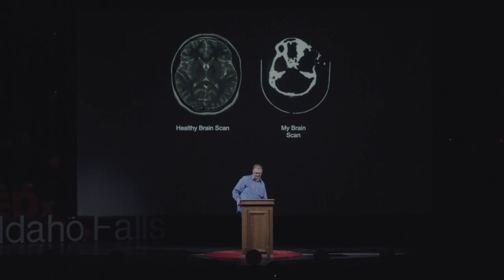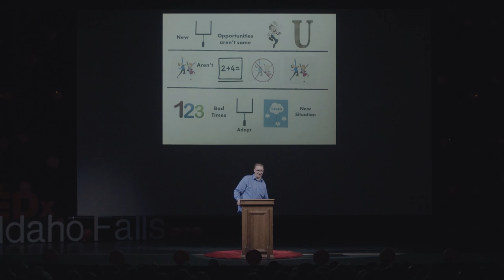Lessons From an Overachiever with Half a Brain | Cody Parmer | TEDxIdahoFalls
At age 16, Cody Parmer was like millions of young boys looking forward to playing baseball, fly fishing, a little skiing. A tragic but a sudden car accident left his dreams scattered along the highway, and Cody with multiple lifetime disabilities. When he woke up from his three-month coma, he realized baseball was no longer a reality for him, nor would be any of the things he had envisioned for his life. Turning trial into triumph, Cody has spent the last 20 years learning through his disabilities, dreaming and achieving new dreams, and along the way discovering that "half a man" can become "twice the man". Cody Parmer is a public speaker and a native of Idaho Falls. Cody grew up enjoying the outdoors, motorcycles, and being a big brother to three younger sisters. He was an Eagle scout, played many sports, and was working on a career in construction. At age 16, a violent car accident and subsequent brain hemorrhage left Cody in a coma. Doctors declared him brain dead and suggested he be removed from life support. After several incredible miracles, Cody awoke from his coma and worked hard to learn to walk and talk again. Cody still suffers from severe disabilities, including one blind eye, limited use of his left arm and leg, the loss of nearly half of his brain, and some cognitive impairment. Despite the difficulties he has faced, he has gone on to accomplish more than anyone ever expected. He was able to graduate high school, was crowned homecoming king his senior year, and participated in a triathlon. He has helped write a book about his incredible experience and has been invited to speak with many different groups about how to overcome difficulties and remain positive in the face of daunting trials. Cody is overjoyed to be able to present his message at TEDxIdahoFalls. This talk was given at a TEDx event using the TED conference format but independently organized by a local community.